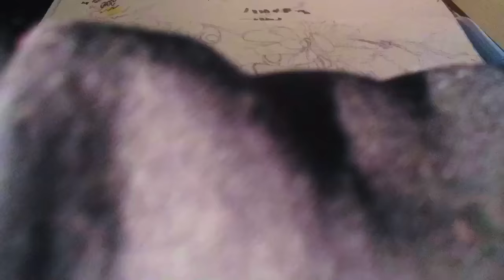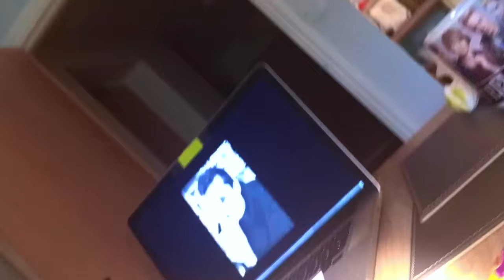Speed Drawing: Tyler Joseph - Floral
Graphite/Watercolour time-lapse drawing of Tyler Joseph, a guy who inspires and motivates me. I have some more clique art planned for the future. If you read this, write "Stay Alive |-/" in the comments down below.